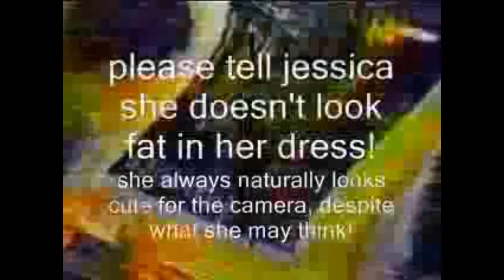(please tell jessica she doesn't look fat in her dress!)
do you know how happy it makes me that your facebook profile picture looks exactly how you do in person? really happy! it makes me really happy. i'm glad you're here, and not somewhere else. i have a lot i want to say to you.